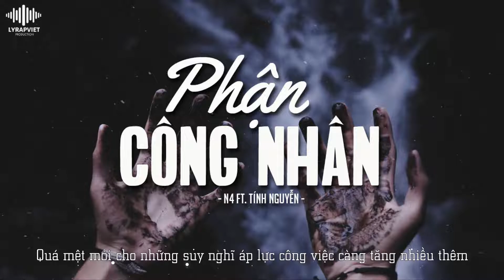Phận Công Nhân | N4 ft. Tính Nguyễn | Official Video Lyric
►Song : Phận Công Nhân
►Artist : N4 ft. Tính Nguyễn
► FB/Tính Nguyễn :
►Beat : LY Production
►Images : Update.